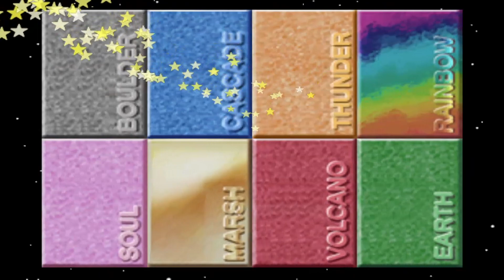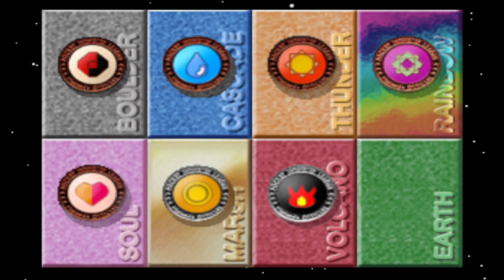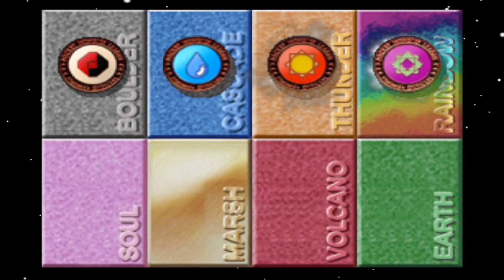POKEMON STADIUM PIKA CUP - CHANSEY TANKS!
🔥Social Medias 🔥

Read The Rules and Message Me To Join The Server!

📑Amazon Wishlist